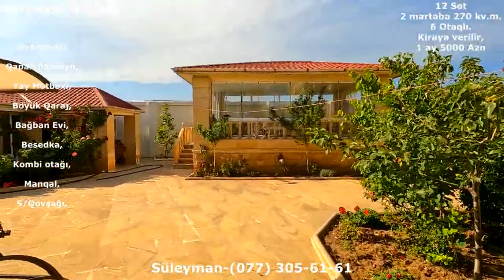Novxanıda Möhtəşəm Villa. Dənizə yaxın,12 sotda,6 otaqlı,2 mərtəbə- 400.000azn.Novxanı Emlak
Novxanı Bağlarında Gəmi restoranı yaxınlığında əsas yoldan 600 metr aralıda 12 sotda 6 otaqlı 2 mərtəbə möhtəşəm Villa satılır.Həyət və ev Aqlayla döşənib.Həyətində böyük qapalı basseyn,bağban üçün ev, 3 maşınlıq qaraj,yay-qış besedkası,istixana,manqal və çoxlu dekorativ və meyvə ağacları var.Ev tam təmirlidir,daimi yaşamaq üçün hər şəraiti var.1-ci mərtəbə geniş qonaq otağı,yataq otağı,hamam otağı və mətbəxdən,2-ci mərtəbə 4 yataq otağı,balkon və hamam otağından ibarətdir.Sənədlər tam qaydasındadır,Çıxarış(Kupça) var.Qiymət-400.000 Azn.Real alıcıya endirim olacaq.